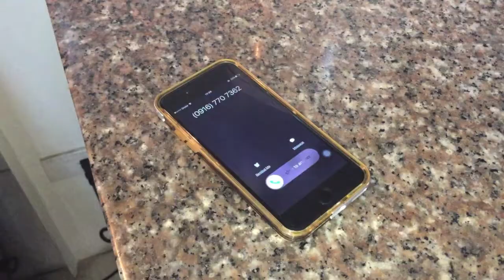PREV-MED STRESS CAMPAIGN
FEU-NRMF 1D 2015